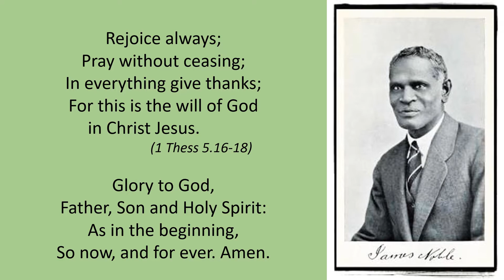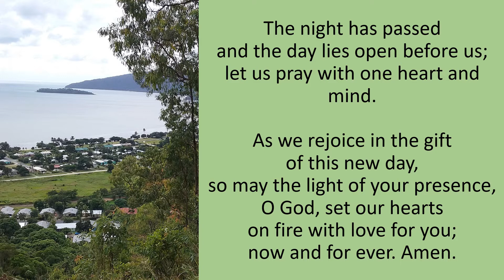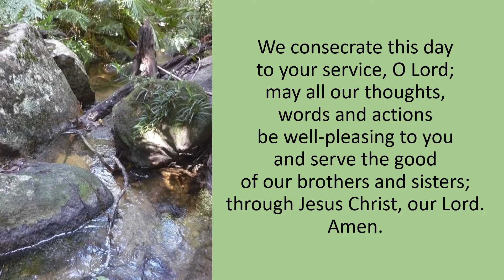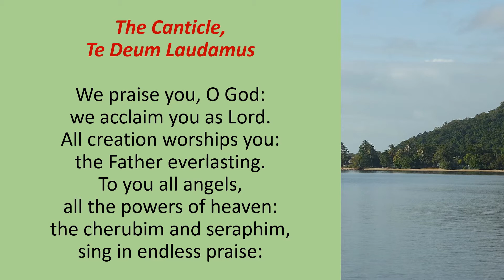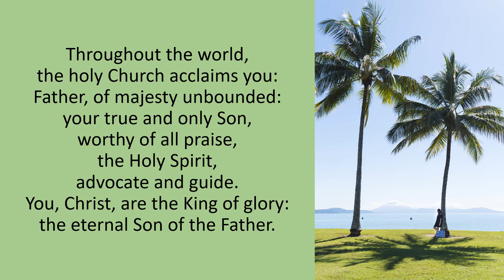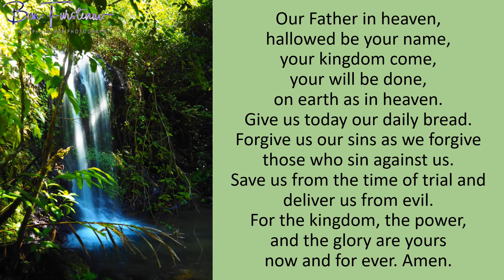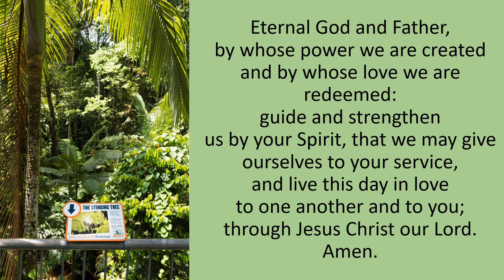Wednesday Morning Prayer 21 11 24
Welcome to prayer today as we remember the Reverend James Noble, pioneer Aboriginal deacon and pastor (c.1876- 1941).
James, born in 1876 near Boulia, North Queensland, grew up as an Aboriginal stockman for the Doyle brothers at Riversleigh on the Gregory River.
In the early 1890’s he was taken south to Invermien, then on to their station near Scone, New South Wales.
Having asked to stay in the district and receive some education, Noble was given private lessons in the evenings.
He was baptized at St Luke’s, Scone, on 1 July 1895 and confirmed six days later.
He returned to Queensland and worked with the Rev’d E.R. Gribble in his missionary endeavours. In 1901 was licensed as a lay reader in St John’s parish, Cairns.
In 1904 he was commissioned to help resettle some hundred Aborigines from Fraser Island at Yarrabah.
Soon after his arrival at Yarrabah, Noble had married Maggie Frew however, sadly, their son died within months and his mother shortly after.
A year later Noble’s fiancée Lizzie Moore, first matron of Yarrabah hospital, also died.
He later married Angelina (c.1879-1964), a part-Aborigine from Winton. She had been abducted by a horse-dealer, who, in order to avoid the authorities,
had dressed her in men’s clothing and called her Tommy. Noticed by police at Cairns, she had been sent to Yarrabah where she did well at the mission school.
In 1904, as Noble’s wife, Angelina accompanied an expedition to the Mitchell River where they negotiated with local Aborigines warring with encroaching cattlemen.
In 1905 James returned to the Mitchell with Gribble to unload supplies, pitch tents and build horse-yards, as well as performing religious duties.
That year he was given charge over thirty Aborigines farming at Bukki Creek, largest of the Yarrabah mission’s eight outstations.
In 1907 Noble represented Gribble at the synod of North Queensland and in 1908 accompanied him to a missionary gathering in Brisbane, preaching and addressing large audiences.
Next year the Nobles pioneered another mission on the Roper River. They returned to Yarrabah in June 1910.
In 1913 at Gribble’s request they set out for a mission reopened at Forrest River on the Cambridge Gulf, Western Australia.
While the family waited at Darwin for sea transport, Noble held services for local Aborigines. Arriving at Forrest River in April 1914, they found the mission to consist merely of a hut, a small boat and a few tools.
Noble constructed several buildings, including a shed where Angelina treated the sick, and overlanded cattle from stations up to 200 miles (322 km) distant.
Noble was licensed as a lay reader at Forrest River in February 1925. In May Gribble sent him to the eastern States where he preached in numerous churches and addressed meetings.
On 13 September 1925 he was made deacon at St George’s Cathedral, Perth, before returning to Forrest River. Thus he became the first Aboriginal Anglican clergyman in Australia.
Following reports in August 1926 of police reprisals for the spearing of an overseer on a cattle-station, Gribble sent Noble, skilled in tracking, to investigate.
At the site of one of the massacres he discovered an improvised oven, and the teeth and charred bones he brought back, together with his evidence before a commission of inquiry in 1927, contributed to the arrest of two policemen for murder. Angelina, who knew at least five Aboriginal languages, interpreted for the inquiry.
By 1928 there were twenty-four buildings at Forrest River, many constructed of sun-dried bricks made by Noble. In 1933 there was a permanent population of 170 Aborigines with some 800 regular visitors. In addition to nursing, Angelina taught the mission children, baked the mission bread and cooked for the staff. After their return to Yarrabah in 1932, the Nobles went with Gribble to the Palm Island mission where Noble was licensed as assistant minister on 19 December 1933.
In declining health Noble returned with his family in 1934 to Yarrabah where he visited the hospital and taught traditional skills.
After injury from a fall he died on 25 November 1941 in Cairns District Hospital and was buried in Yarrabah cemetery.
According to a grandson he was a superb horseman, and a gifted speaker whose earnest, unassuming manner ‘completely won all with whom he came in contact’.
Angelina died on 19 October 1964 in St Luke’s Hospital, Yarrabah, where she, too, was buried. Two sons and four daughters survived them.
May we also be strong in the Lord and let our hearts take courage in the hope of God’s grace.
Rev’d Mandy

Readings:
Psalms 56; 57
Mark 2.1-17